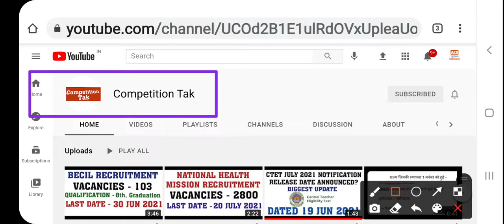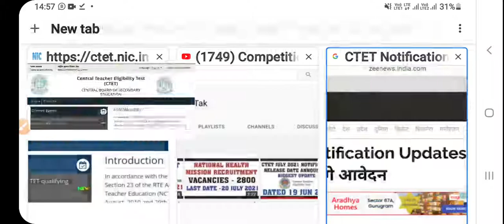CBSE CTET JULY 2021 CYCLE NOTIFICATION LATEST OFFICIAL UPDATES DATED 22 JUN 2021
CBSE CTET July 2021 EXAM Notification expected Release date by some media reports is discussed in this video.